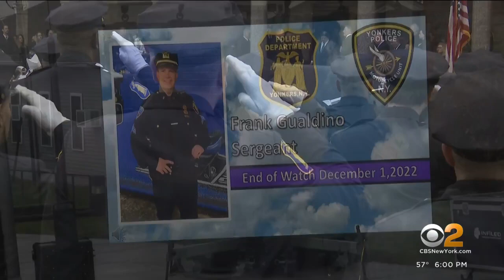Yonkers Det. Sgt. Frank Gualdino remembered at emotional funeral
A sea of officers from across New York state lined the streets of Yonkers on Wednesday afternoon to remember Det. Sgt. Frank Gualdino. He was killed protecting the city he called home. CBS2's Tony Aiello has the story.